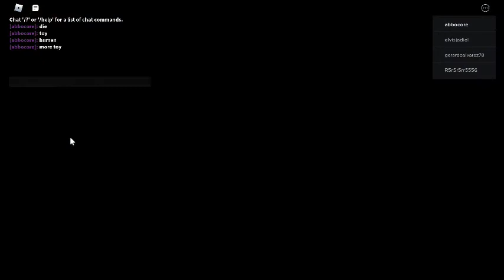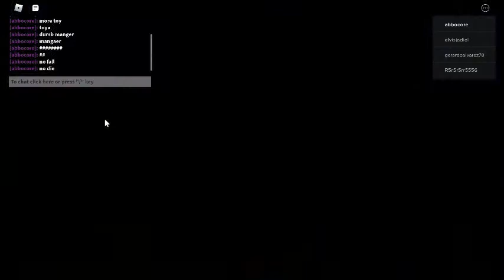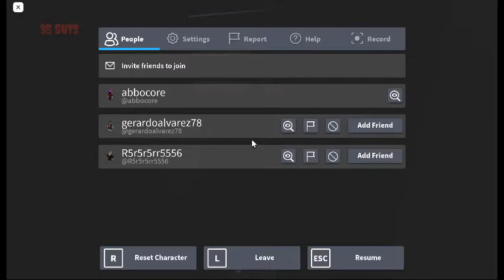Us Are Toys (part 1)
i want toys